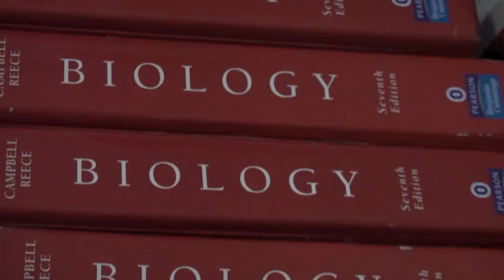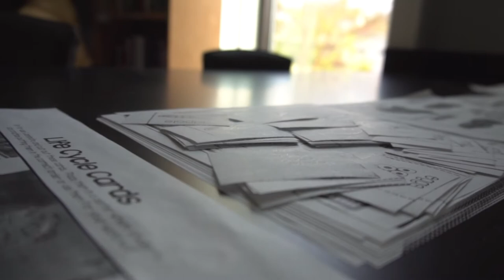On-Site Competition - Broadcast Feature Package - Fayetteville High School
Created by:Sean Hughen, Jake Collier